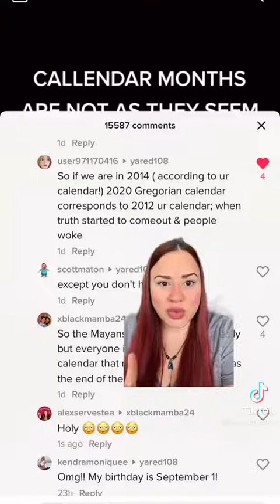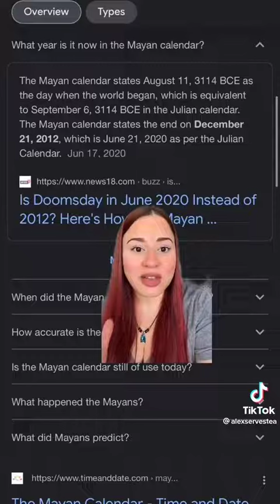Gregarian and Ethiopian calender oddities inconsistencies or conspiracy 🤔 mayan calendar 🤔😬